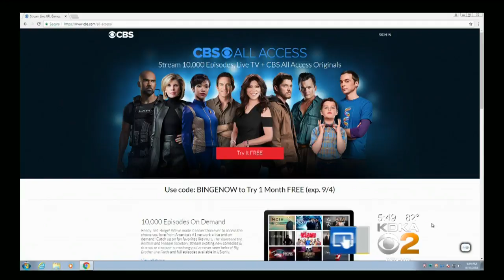Pittsburgh-Filmed Show 'One Dollar' Premieres On CBS All Access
The first episode of a new murder mystery show shot in and around the Pittsburgh area is now available to stream; KDKA's Susan Koeppen reports.